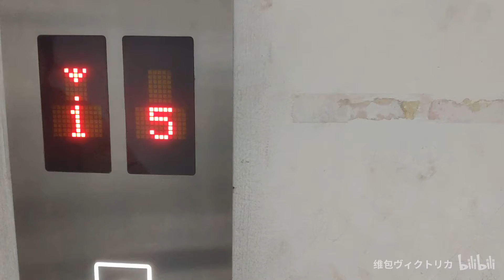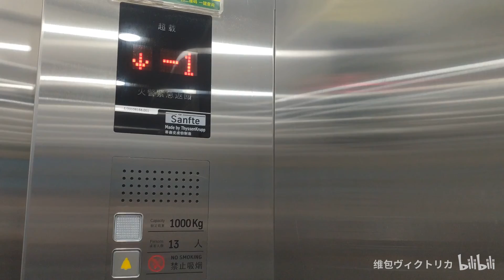2015 Sanfte Traction Elevator in Bank of Communications Building, Gulou District, Fuzhou,CN